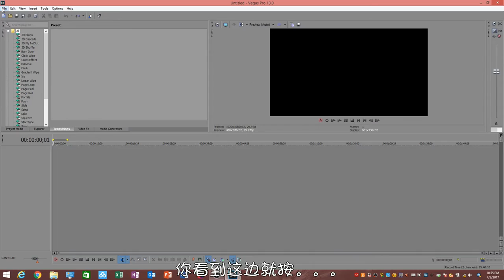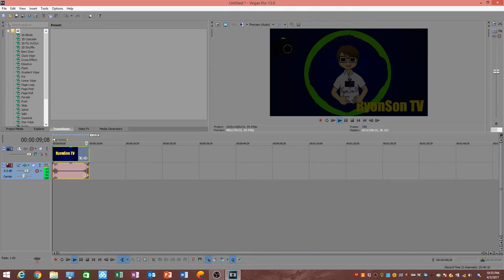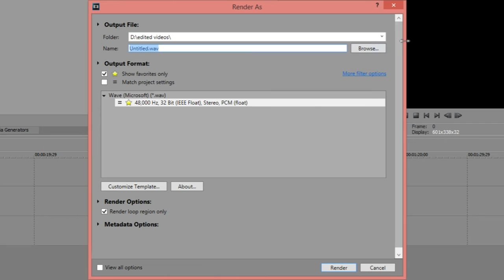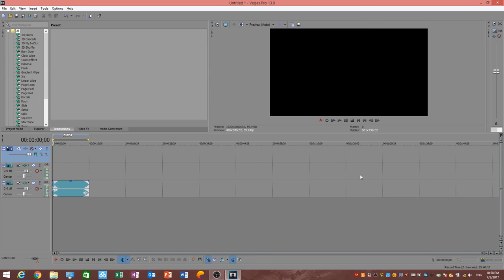RyonSon TV|教学视频#16|分开audio和video的track|Sony Vegas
在上一集的教学视频推出之后，我就忘了更新
所以现在来补回给大家啦！
这集主要解释如何分开audio和video的file
喜欢的话就帮忙share然后subscribe
另外，也帮忙like下吧！

Camera: Canon700D
                SooCoo S70

Lens:18-55mm STM kit lens

Type: VLOG

Venue: home

Q版图片：白玲儿

先謝謝大家！